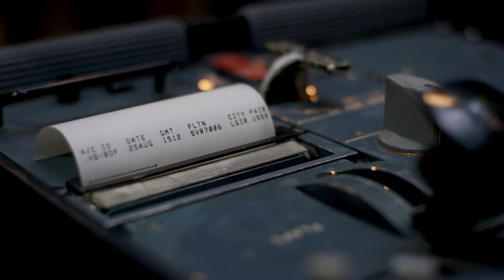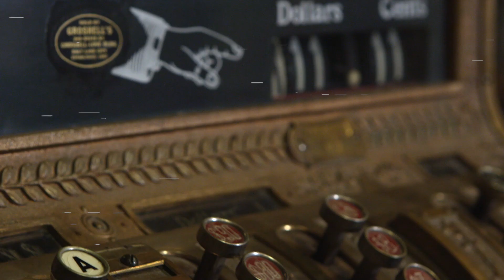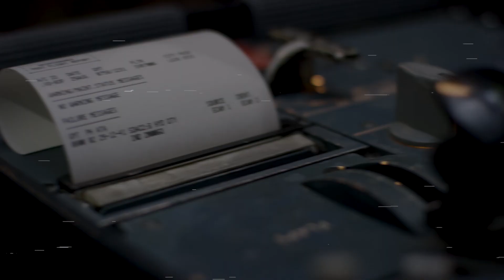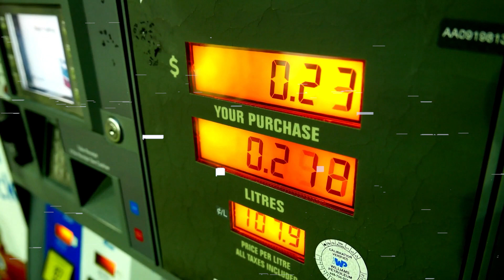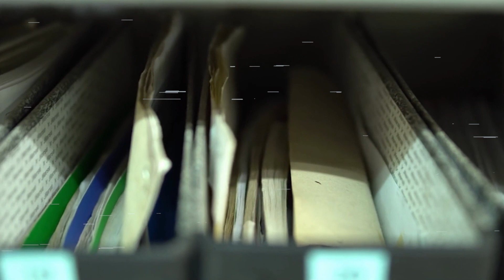Chilling Tales from the Pump Unsettling Gas Station Horror Stories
Delve into the eerie tales of a haunted gas station where the past refuses to rest. From a cash register replaying a tragic robbery to a chilling presence in the freezer, these animated horror stories will send shivers down your spine. Experience the true essence of gas station stories, blending the realms of the scary and the supernatural.